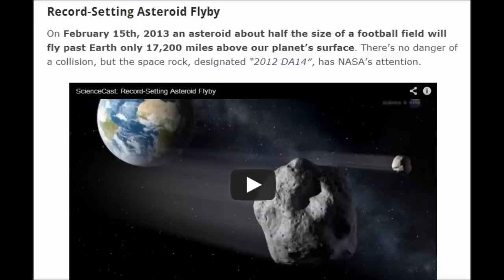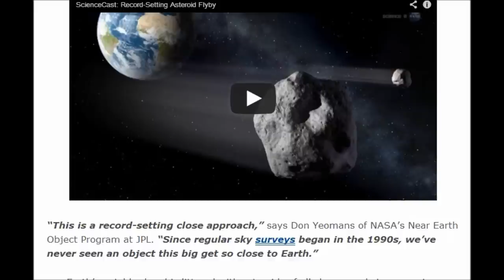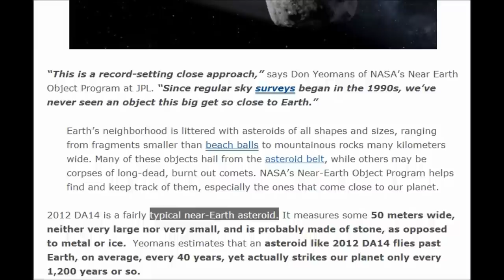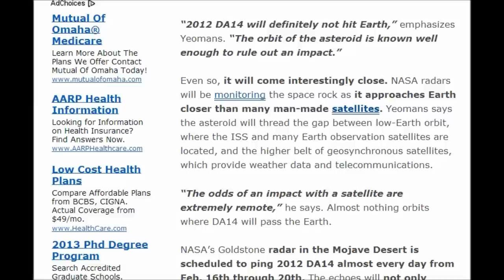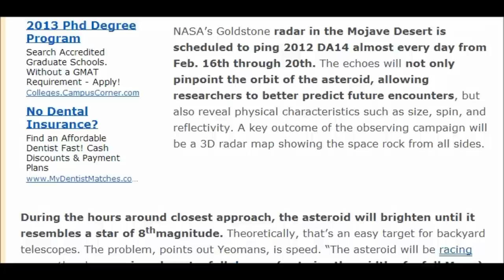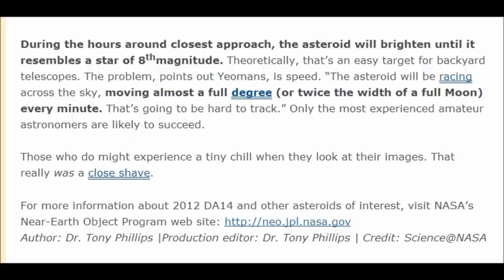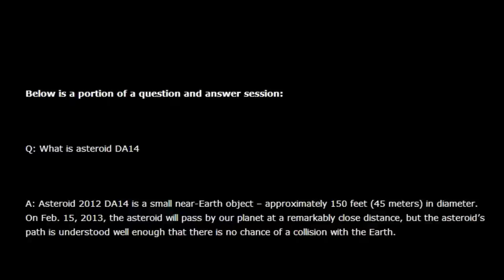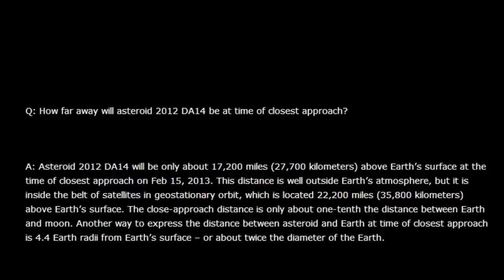Close Approach On February 15, 2013 2012 DA14 : Close Encounter with Asteroid